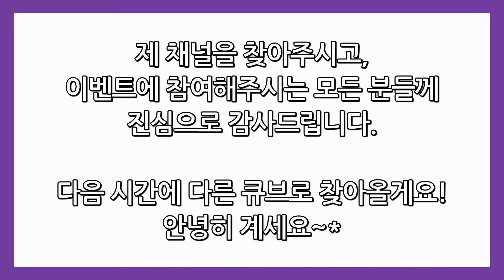[구독자 이벤트] 2024년 새 학기 맞이 기념 구독자 이벤트!! | 3월 6일(수) 18:00까지 참여 가능합니다~* | 구독, 좋아요, 알림 설정 3단 센스 알쥐?